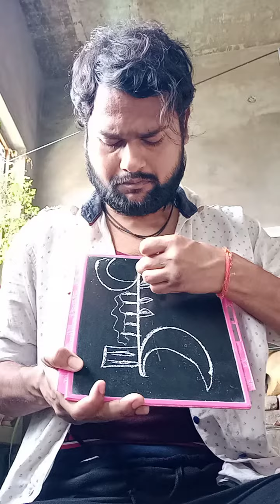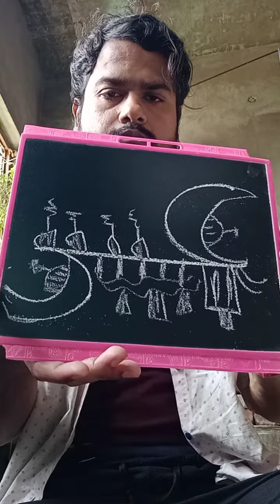art#drawing draw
art#drawing